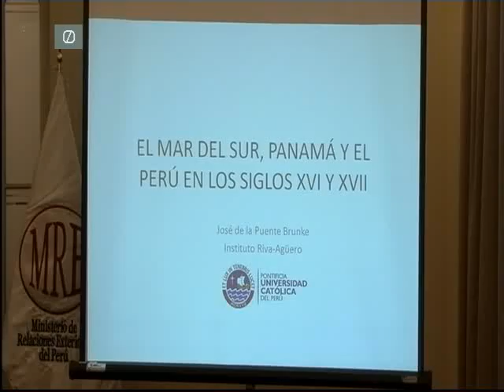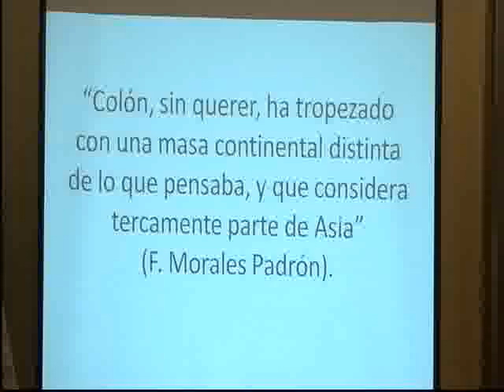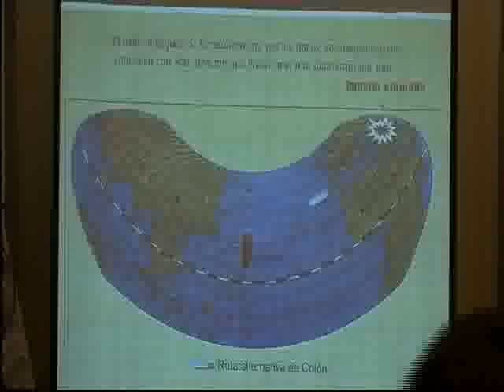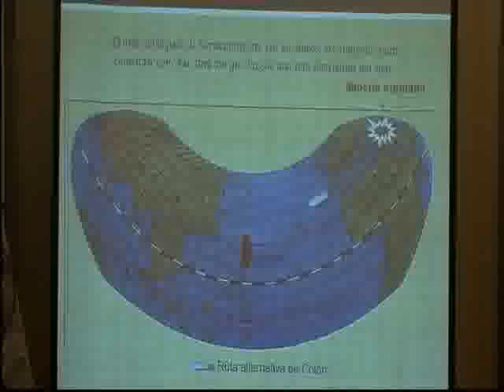1 José de la Puente